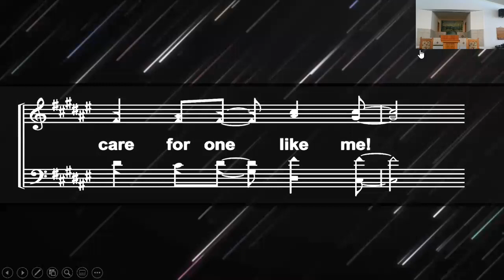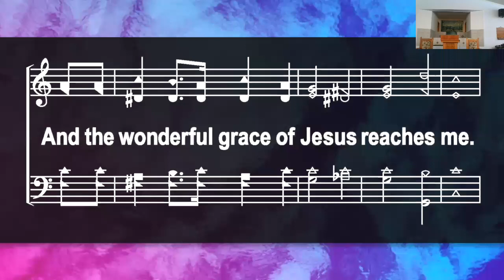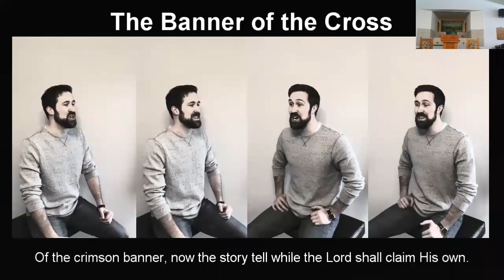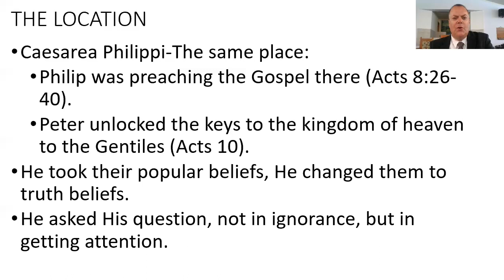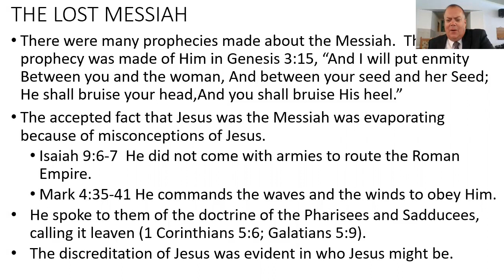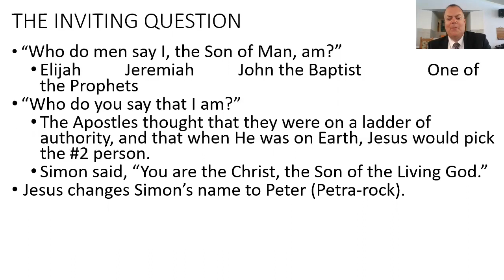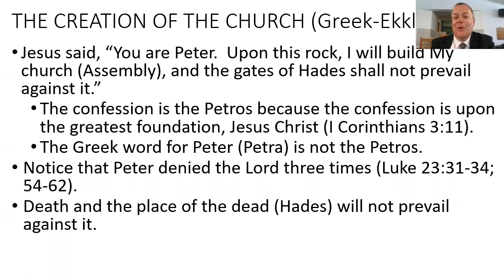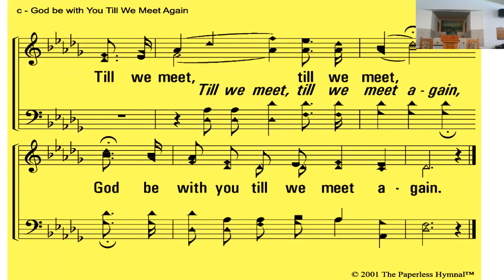July 12, 2020 AM Worship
All songs are by Praise and Harmony TV, and Acapelridge.  License to YouTube   P & H TV.